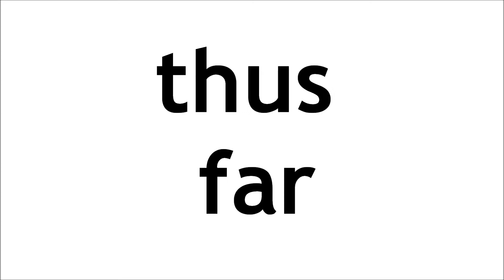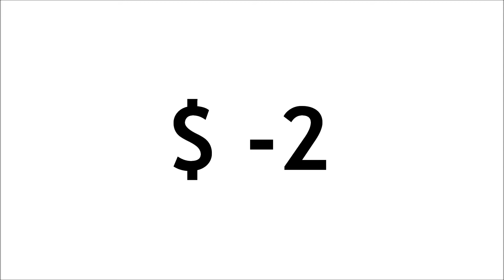The Dos Dollar Store Dudes Sell Cookies for Cash!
Come along for the ride as the dos dudes raise money to support season two.

Mike and Travis have shifted their efforts from hocking scrap metal to selling Dude Scout cookies!